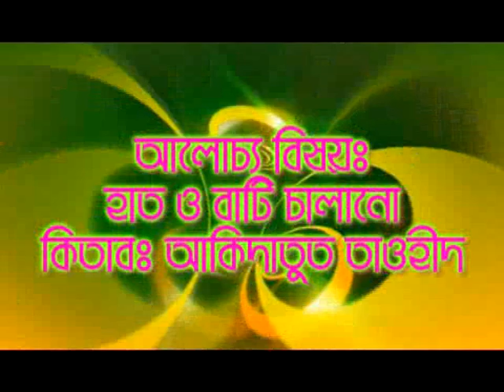Bangla Waz Hat O Bati Chalano By Sheikh Motiur Rahman Madani